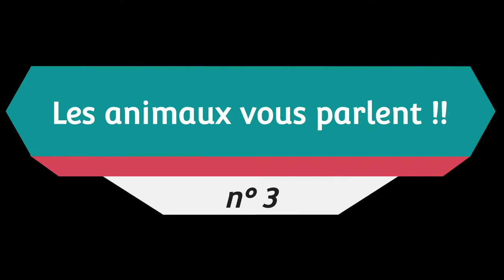Animaux drôles qui parlent !! On vous fait rire... N° 5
Animaux drôles qui parlent !! On vous fait rire...